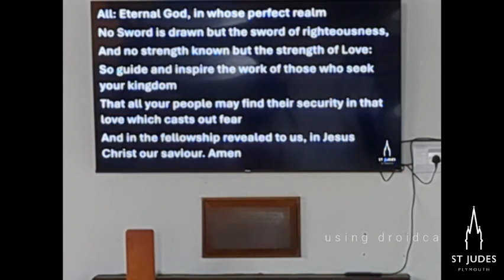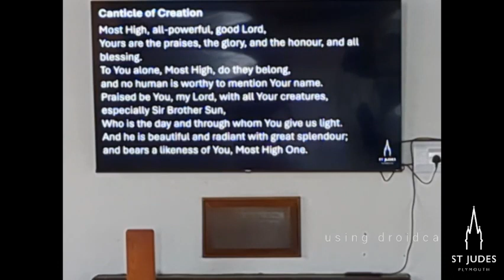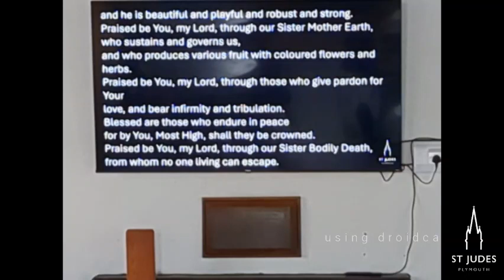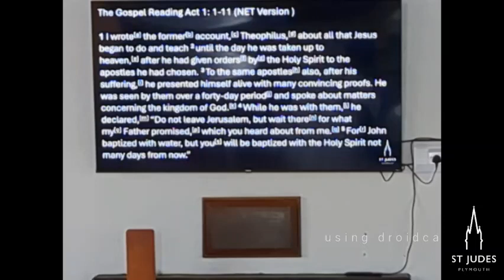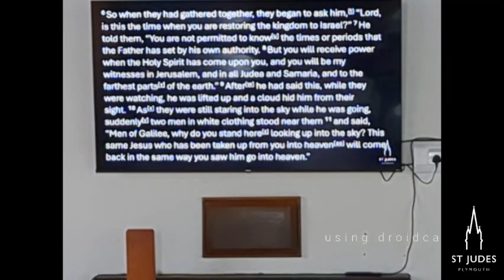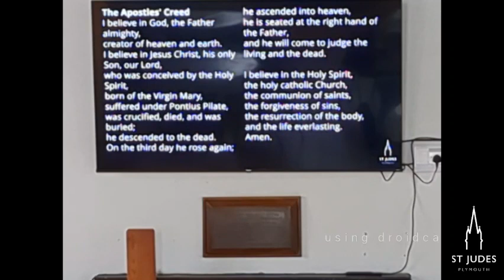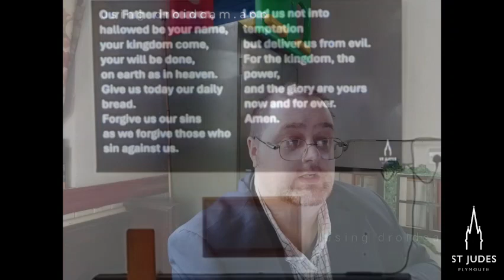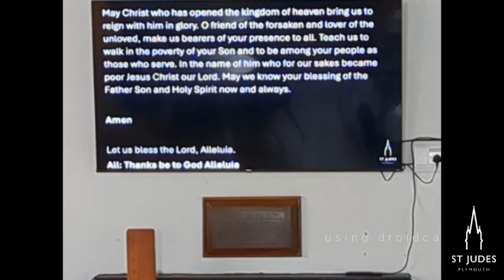Morning Prayer Ascension Day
Join us this morning as Rob leads through a variation of Morning Prayer and talks about the Ascension